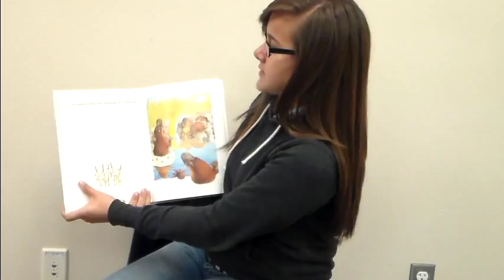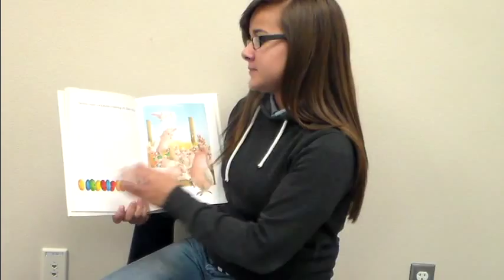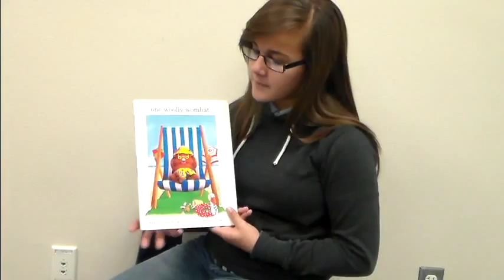One Woolly Wombat by: Rod Trinca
Humorous illustrations depict fourteen Australian animals, introduced in rhyme, along with the numbers from one to fourteen.